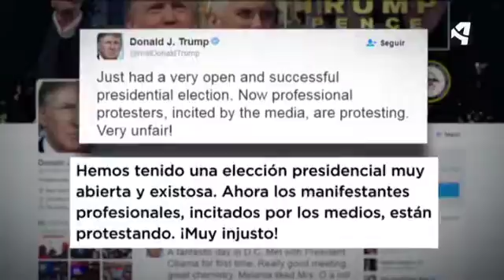MÁS PROTESTAS CONTRA TRUMP